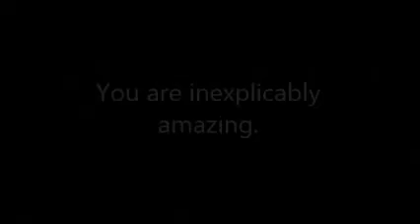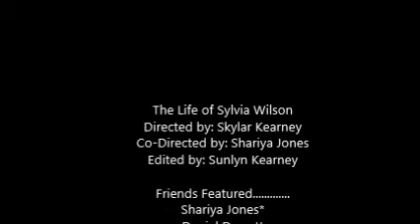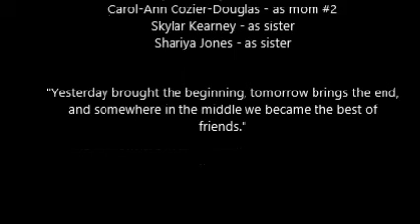Syls Wilson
birthday